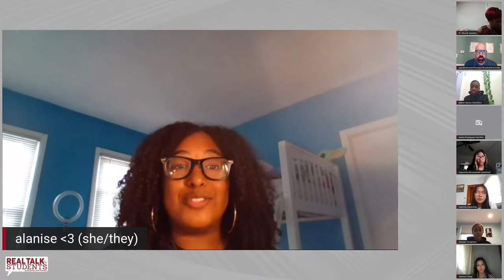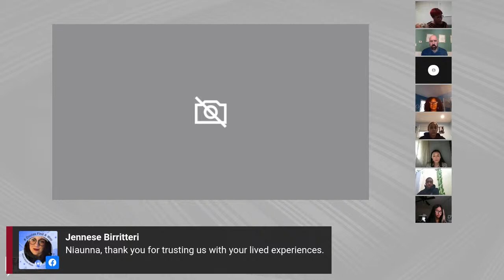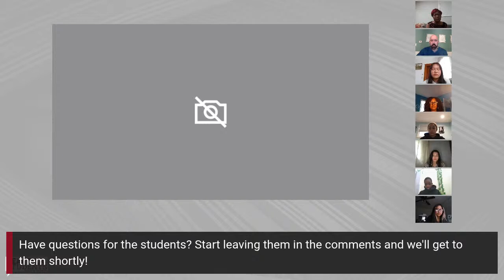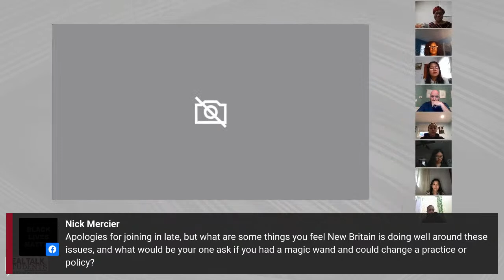Real Talk with Students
Join us on Thursday, March 25 at 6 PM for our Real Talk with Students forum, which will be hosted and moderated by Mr. Jason Miramant, Principal of Brookside School and District Equity Leadership Team Member.

In an effort to engage our students in a courageous conversation about equity, diversity, and inclusion, several of them will speak about their experiences as a CSDNB student.